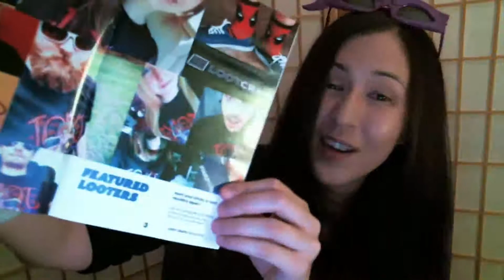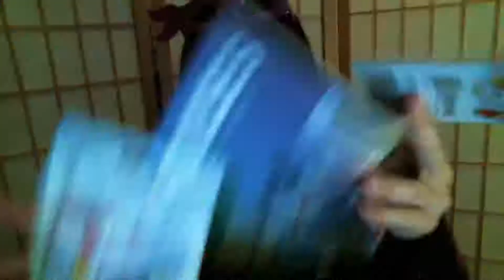Loot Crate: HEROES! August 2014 Unboxing.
**EDIT: Sorry for the wonky previous upload friends! I uploaded the video in a different way and it came out as it was supposed to. :) **

ZOMG a Loot Crate! The one video you've seen on every single last Let's Player on YouTube! I felt left out, so I borrowed a friend's to join in celebration WOOOOOOT!!

Click HERE if you wanna sign up fer da LOOT CRATE!

Covered by: Anubis Jackalheaded Entertainment, LLC